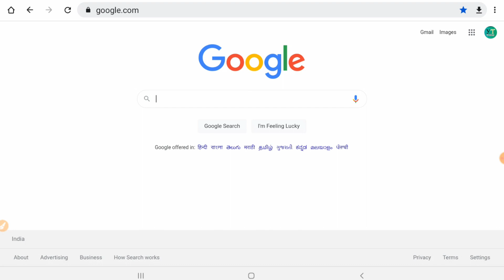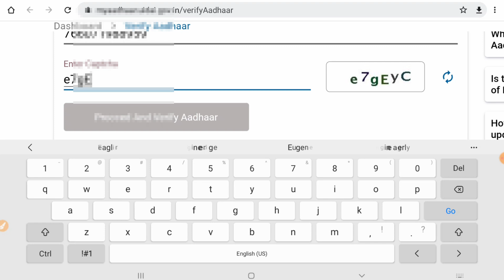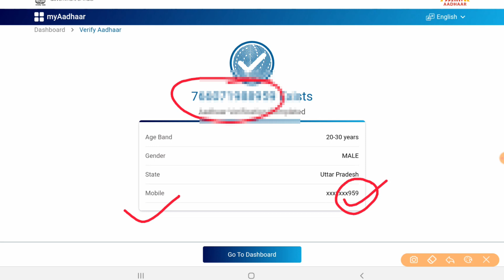Aadhar card ke sath kaun sa mobile number link hai kaise pata kare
Cover Topic :-
aadhar card ke sath konsa mobile number link hai pata kaise kare

Tag for reference:aadhaar card ke sath mobile number link hai ya nahi check kaise kare,aadhar card mein kaun mobile number link hai kaise pata karen,aadhar card me konsa mobile number link hai kaise pata kare 2022,aadhar card mein kaun sa mobile number link hai